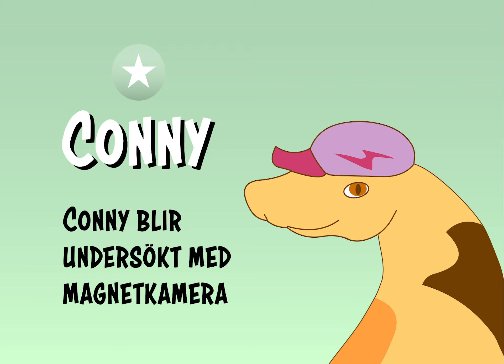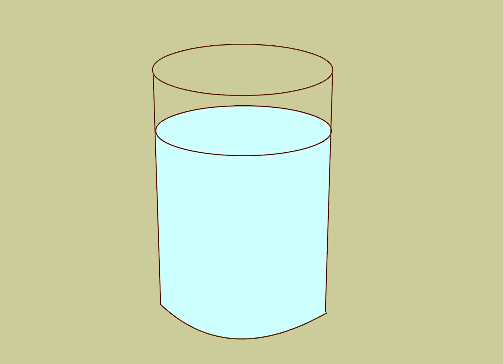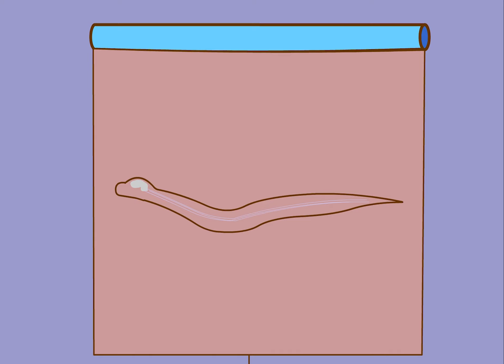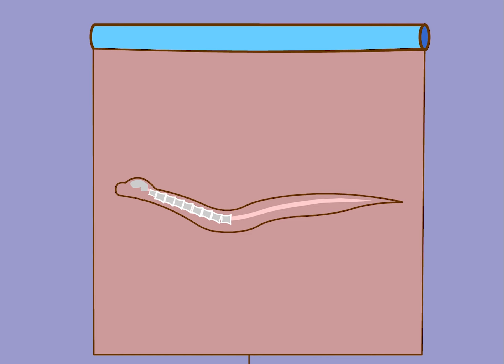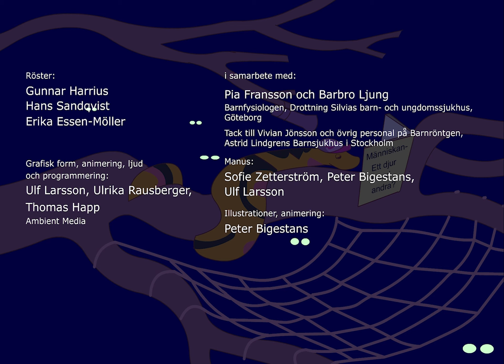Conny blir undersökt med magnetkamera